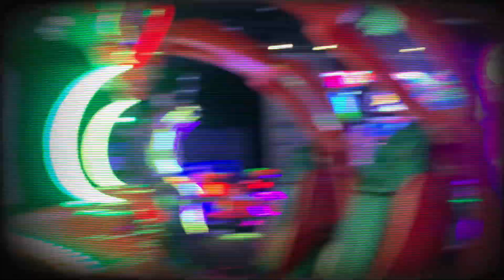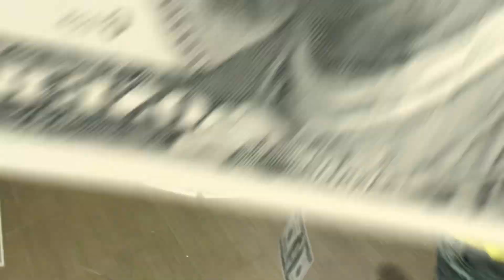A Day With Zuri Areauna as she celebrate her 9th Birthday with her fam the Interstate Family |VLOG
Zuri Areauna Turns 9 years old today and she has a day filled with exciting things to do with her family as they celebrate this is a Must Watch 🤣🔥